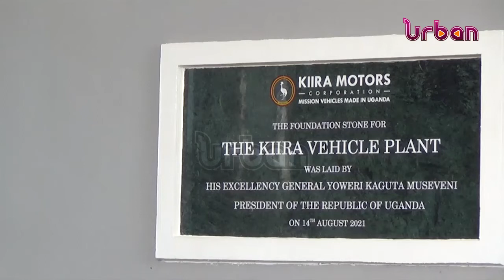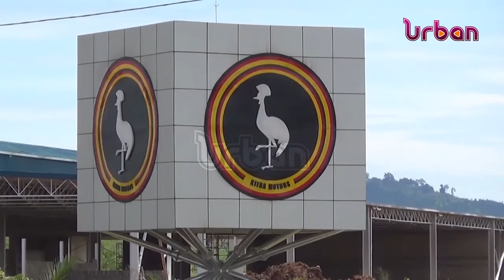MADE IN UGANDA: Kiira Motors Vehicle Manufacturing Plant on course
The Government of Uganda owned Kiira Motors Corporation vehicle manufacturing plant construction is progressing and is on schedule.